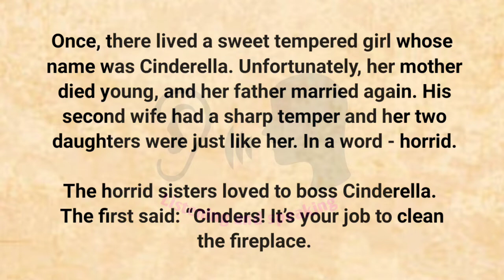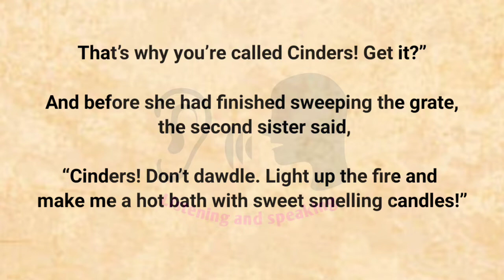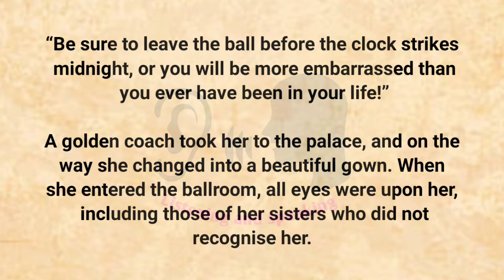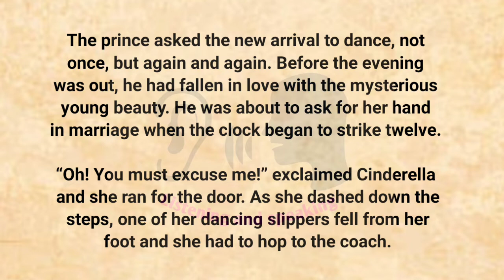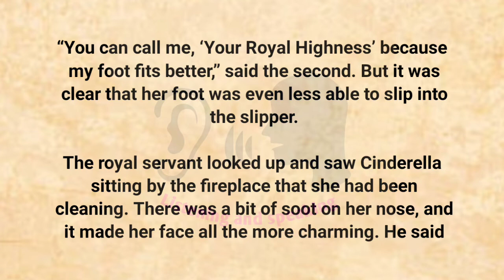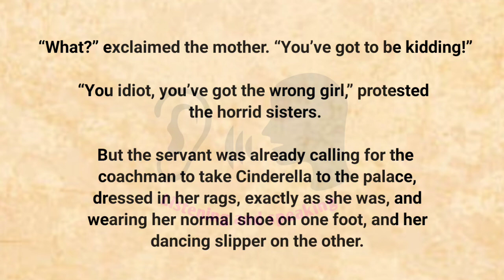Cinderella। Story in English। Learn English Through Story Level 2।